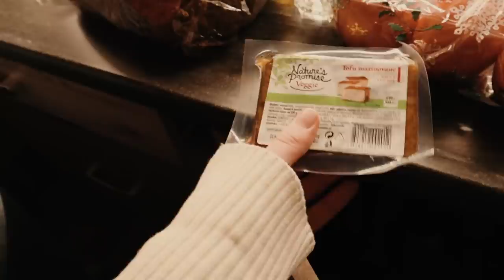JE M'INCRUSTE EN SOIRÉE PACES *JANVLOG 11